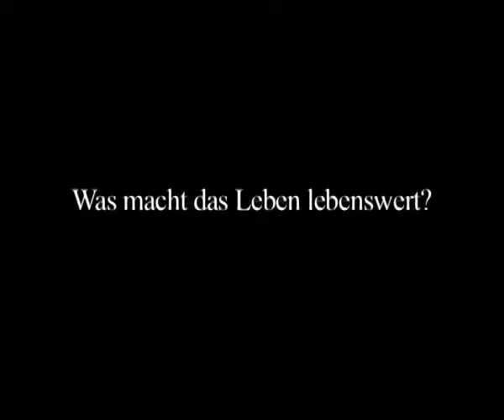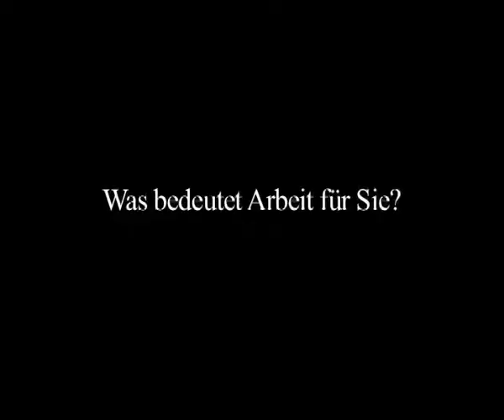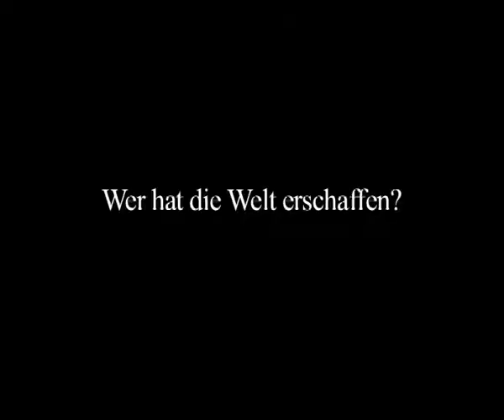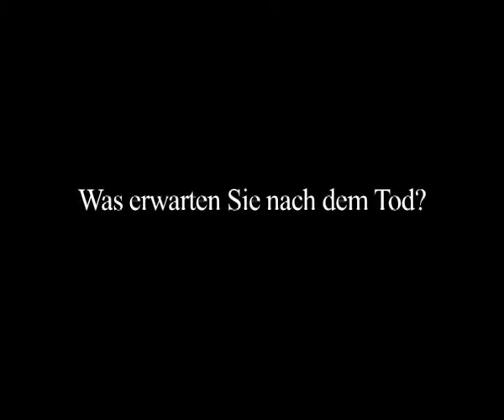Red Couch Europe - Neil Short